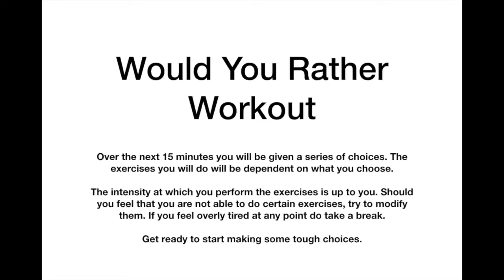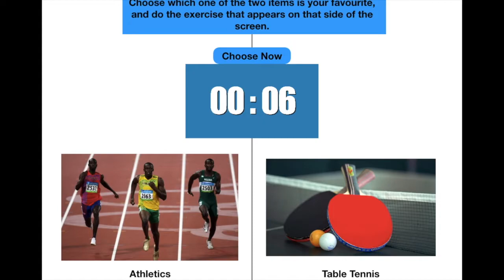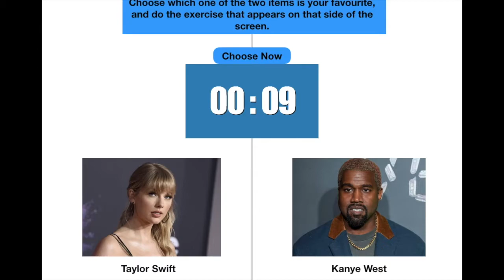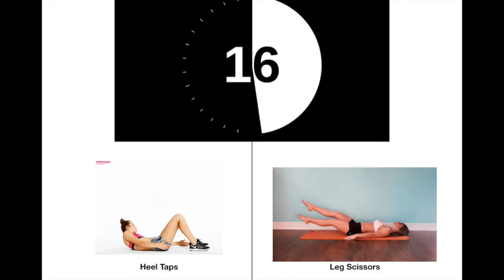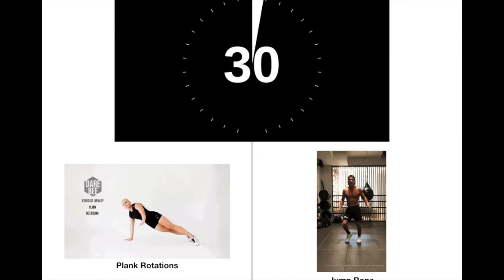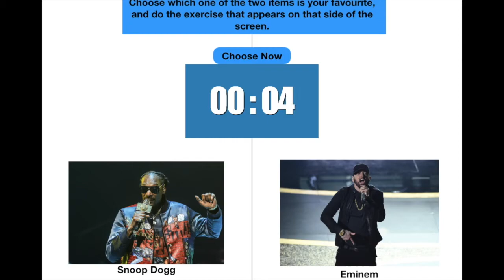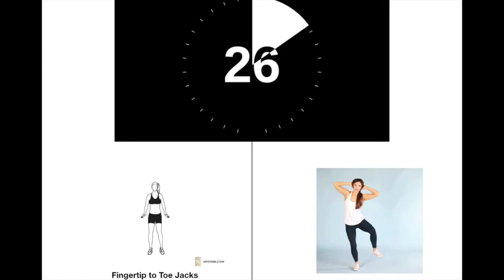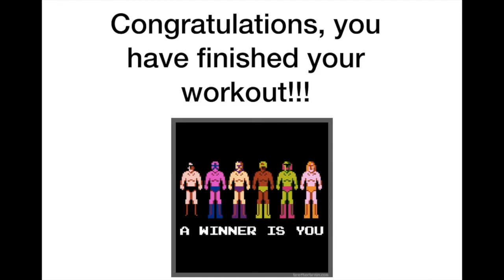This or That Workout 3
Welcome to the third This or That Workout.

This is a workout where you will be asked your preference on a number of questions, which will guide which exercises you do. Some questions are aimed at a Malaysian audience, but this workout can be done by anyone!

Exercises are 30 seconds long, with 15 second break periods in between, if you are struggling to complete the full 30 seconds each time, feel free to modify and do the exercise for 20 seconds.